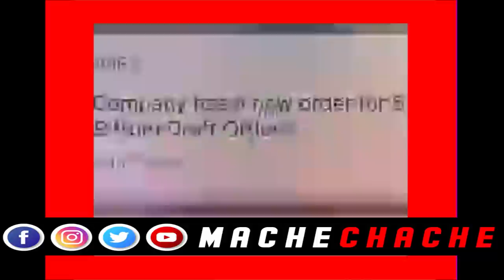Pou sa FBI pral fè nan Baz 400mawozo Manman Pitit mare Senti…Abinader kriye…Izo fè Mèvey